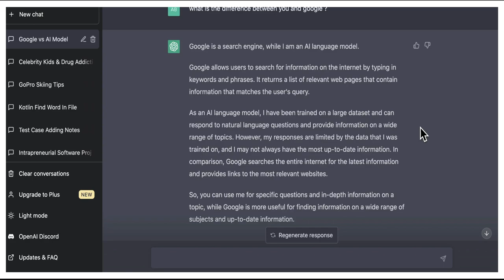ASKING CHATGPT, WHAT IS GOOGLE ? NICE ANSWER FROM CHAT GPT - AMAZING ANSWER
what is the difference between you and google ?
Google is a search engine, while I am an AI language model.

Google allows users to search for information on the internet by typing in keywords and phrases. It returns a list of relevant web pages that contain information that matches the user's query.

As an AI language model, I have been trained on a large dataset and can respond to natural language questions and provide information on a wide range of topics. However, my responses are limited by the data that I was trained on, and I may not always have the most up-to-date information. In comparison, Google searches the entire internet for the latest information and provides links to the most relevant websites.

So, you can use me for specific questions and in-depth information on a topic, while Google is more useful for finding information on a wide range of subjects and up-to-date information.